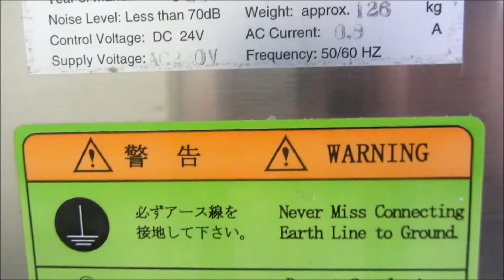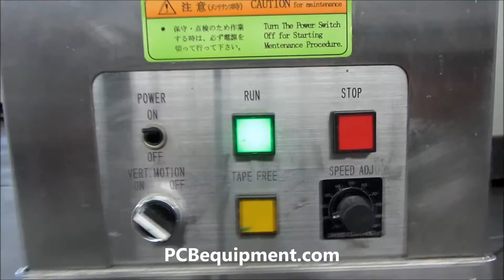Rayon - Cleaner 505AE (3)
Rayon - 505AE Cleaner (22523), functional demo performed in workshop
of Vitech International BV The Netherlands, Machines sold to customers around the globe are tested and an acceptance demo can be executed on site The Netherlands or by YouTube video. Service and spare parts are available for Rayon and most of the below brands:
Kuttler, MASS, Corema, Jirafo, Morton, Hakuto, Loehr & Herrmann, Cimatec, Bacher, PL Automation, Tanktronic, Pola Massa, Dupont, Schmid, Shiply, Rohm & Haas, Mass.